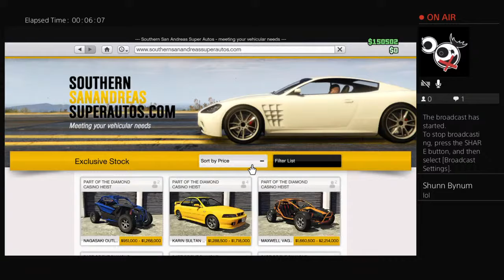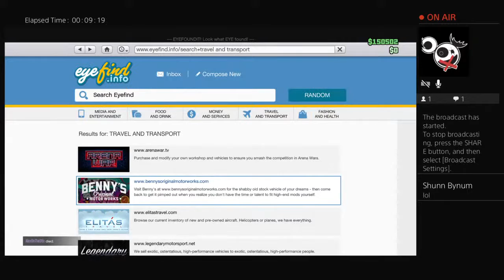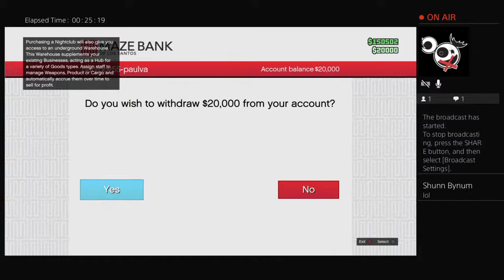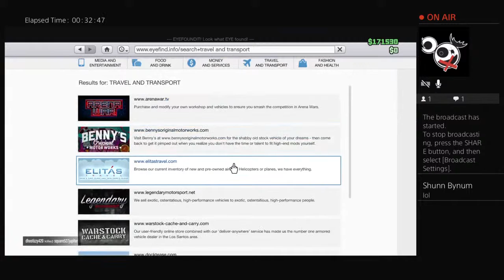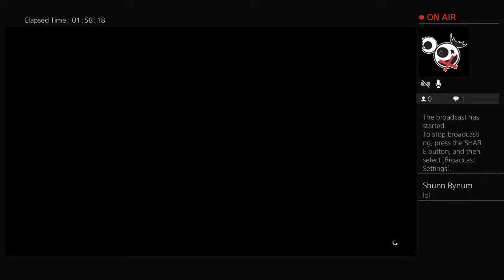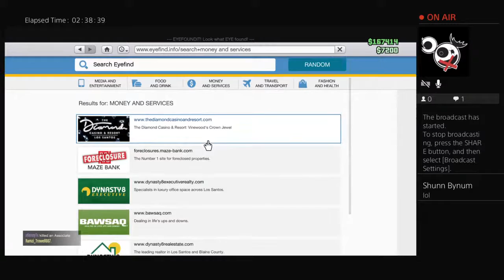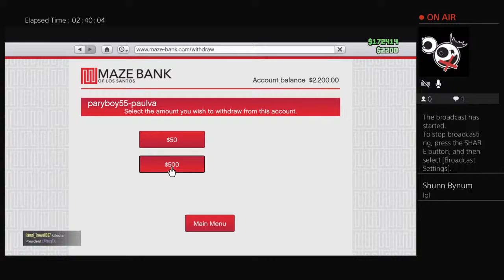Gta online (hiest), f***ing around, get money